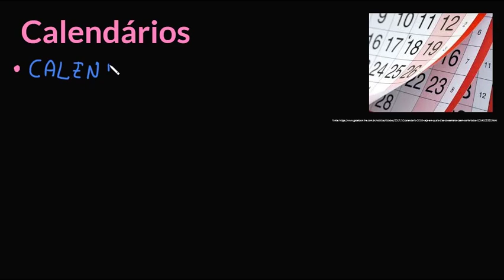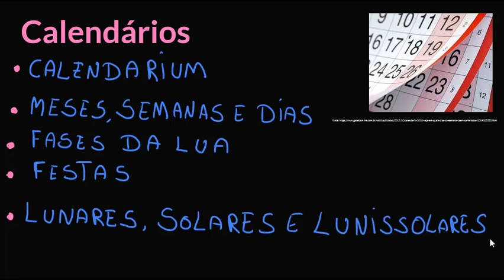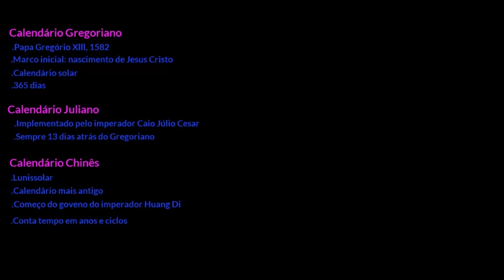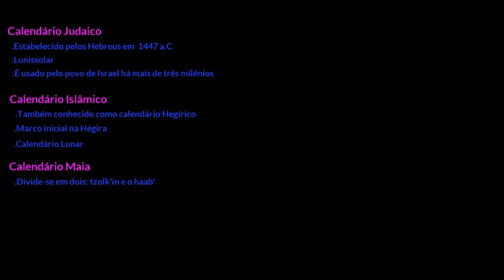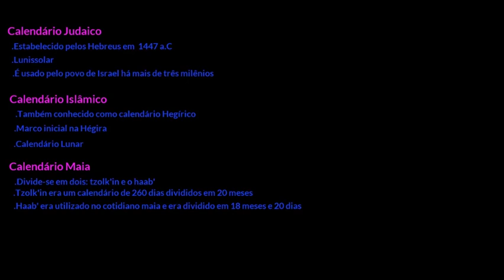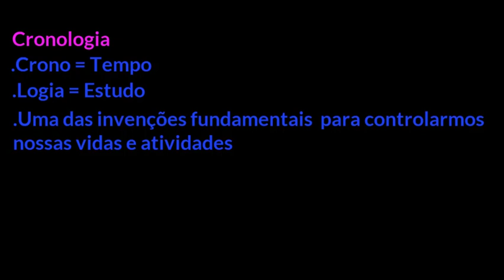Definição de horas, dias, semanas e meses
Nesta videoaula vamos mostrar a origem do calendário atual, e a definição das horas, dias, semanas e meses.